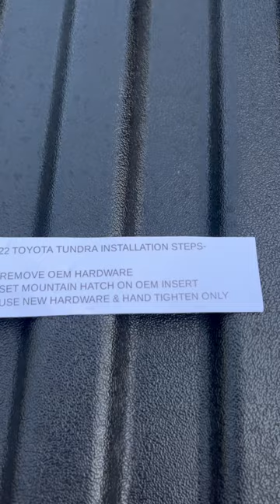Mountain Hatch tailgate overlay installed on my 2022 Tundra